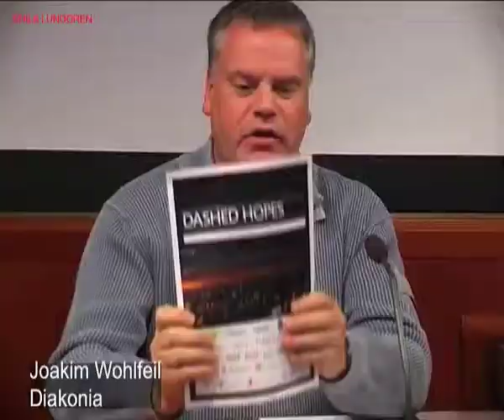GAZA - TWO YEARS LATER. Dashed Hopes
GAZA - TWO YEARS LATER - STOCKHOLM 20101214

Issam Younis, Director General of the Palestinian human rights organizations
Al Mezan CENTER FOR HUMAN RIGHTS.

• CONTINUING Blockade AND ITS IMPACT

• Goldstone Commission and impunity

• HAMAS AND HUMAN RIGHTS

Issam Younis has studied human rights at the University of Essex,
Britain, and sociology at Birzeit University in the West Bank. In their studies, and in his work he has focused, among other consequences of torture and were therefore 2009 submitted by independent experts of the International Rehabilitation Council for Torture Victims. 2008 Issam Younis received the
Wiemer Human Rights Award in Germany for his work on human rights of civilians in Palestine.

The organization Al Mezan is based in the refugee camp in Gaza where Jabilia
working to strengthen knowledge and practice of the human rights of people in the Occupied Palestinian areas. Among other documents to Human Rights Violations and also support people in need of assistance. Al Mezan is known
both for his criticism of Israel's blockade and the war in Gaza, but also for being a fearless critic of Hamas crimes against international law and human rights. Al Mezan has contributed with documentation to the UN Fact-Finding Mission and filed complaints with evidence to the Office of the Israeli Military Advocate General to prompt criminal investigations.

GAZA -- TVÅ ÅR SENARE - SEMINARIUM STOCKHOLM.

ISSAM YOUNIS, GENERALDIREKTÖR FÖR DEN PALESTINSKA MÄNNISKORÄTTSORGANISATIONEN AL MEZAN CENTER FOR HUMAN RIGHTS, OM:

• DEN FORTSATTA BLOCKADEN OCH DESS KONSEKVENSER

• GOLDSTONEKOMMISSIONEN OCH STRAFFRIHETEN

• HAMAS OCH MÄNSKLIGA RÄTTIGHETER

Issam Younis har studerat mänskliga rättighetervid universitetet i Essex,
Storbritannien, och sociologi vid Birzeit universitet
på Västbanken. I sina studier och i sitt arbete har han fokuserat bland
annat på tortyrens konsekvenser och valdes därför
2009 in som oberoende expert i International Rehabilitation Council for
Torture Victims. 2008 mottog Issam Younis the Wiemar Human Rights Award i Tyskland för sitt arbete för mänskliga rättigheter för civilbefolkningen i Palestina.

Organisationen Al Mezan är baserad i flyktinglägret Jabilia i Gaza där
man arbetar för att stärka kunskapen om och utövandet av
de mänskliga rättigheterna för folk i de ockuperade palestinska
områdena. Bland annat dokumenterar man brott mot mänskliga rättigheter
och stöttar också människor i behov av rättshjälp. Al Mezan är känd
både för sin kritik mot Israels blockad och mot krigföringen i Gaza,
men också för att vara en orädd kritiker av Hamas brott mot folkrätt
och mänskliga rättigheter. Al Mezan har bidragit med kontakter och underlag till både den israeliska arméns undersökningar om Gaza-kriget, samt till FN:s Goldstonekommission.
Arrangörer: DIAKONIA och AMNESTY.